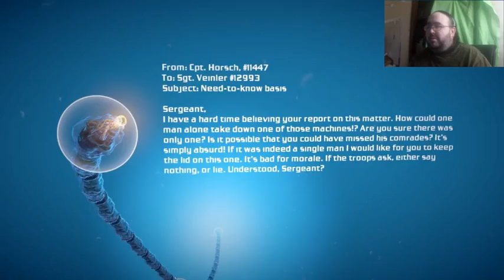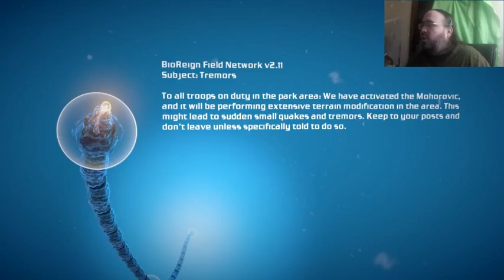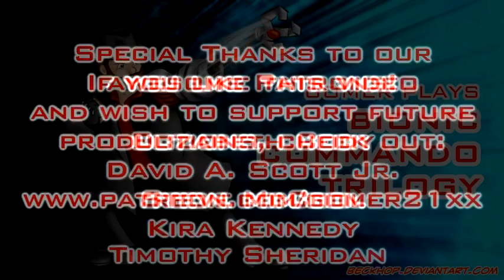[Gomer Plays] Bionic Commando Trilogy (Part 10: Breathing People)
Spencer makes it out of the fissure and into Ascension Park, where the Carrion Device is thought to be located.  Naturally, this also means there are enemy soldiers and tough as nails Biomechs running around, also looking for the device!

And an old friend awaits...